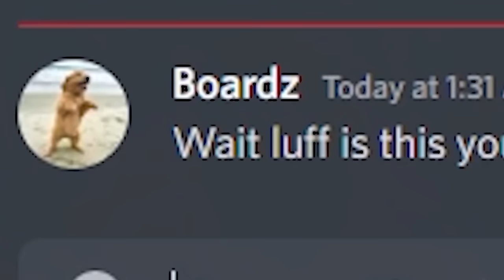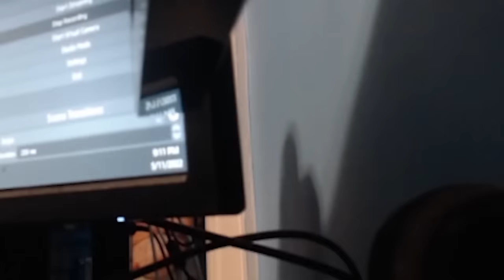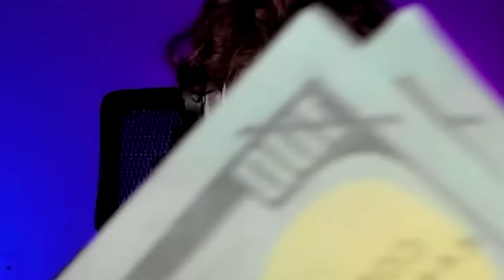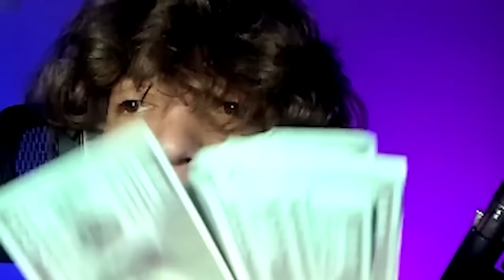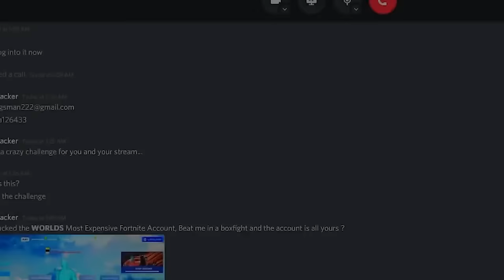Exposing TikTok Clans with HACKED Skins!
💖 USE MY CODE "Lufflur" IN THE ITEM SHOP